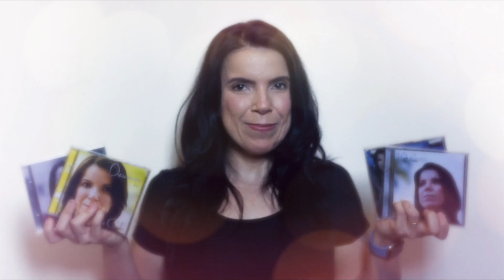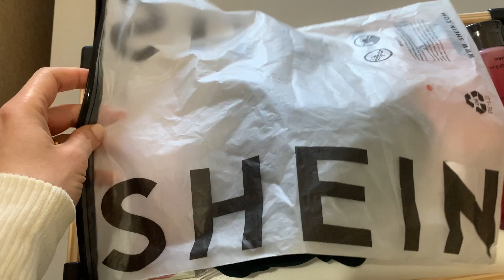Resumo Mensal - Final de abril e começo de maio 2023 | Meu aniversário!! | Alice Camilo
🎶 Para convites: 🎤